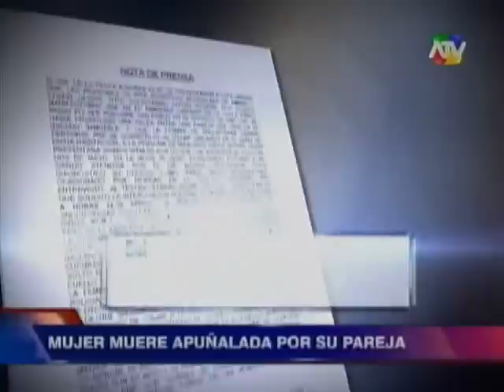Asesinan a mujer de cuatro puñaladas en el cuello frente a su hija